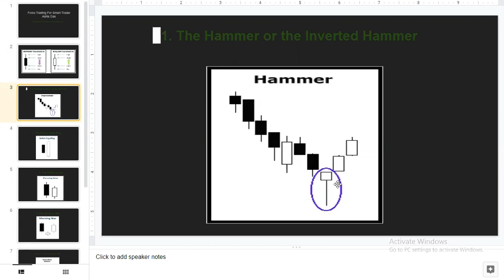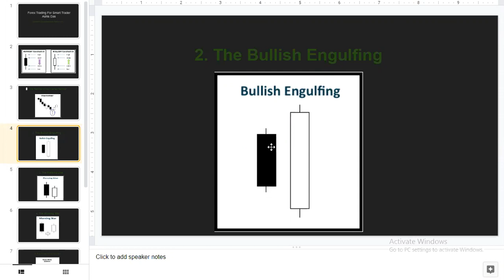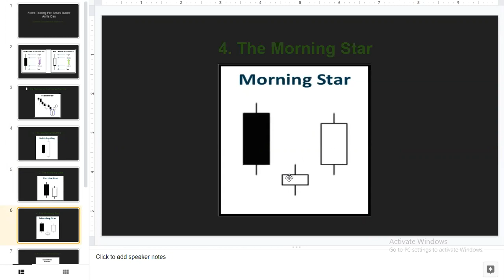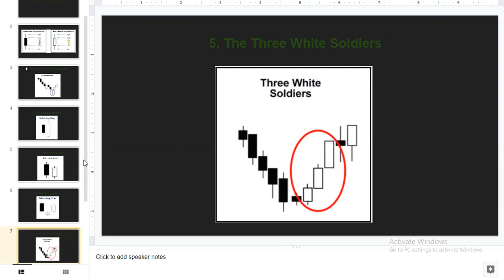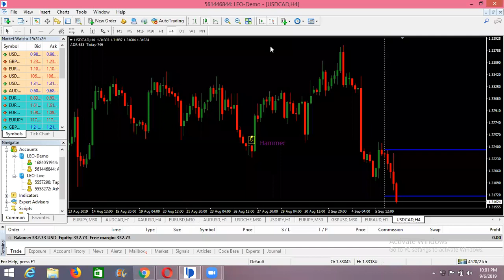Bullish Candlestick Patterns | AshisForex | Forex Trading Bullish Candlestick Patterns. 😍😎😊😉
Candlestick charts are a type of financial chart for tracking the movement of securities. They have their origins in the centuries-old Japanese rice trade and have made their way into modern day price charting. Some investors find them more visually appealing than the standard bar charts and the price actions easier to interpret.

How to Read a Single Candlestick:
Each candlestick represents one day’s worth of price data about a stock through four pieces of information: the opening price, the closing price, the high price, and the low price. The color of the central rectangle (called the real body) tells investors whether the opening price or the closing price was higher. A black or filled candlestick means the closing price for the period was less than the opening price; hence, it is bearish and indicates selling pressure. Meanwhile, a white or hollow candlestick means that the closing price was greater than the opening price. This is bullish and shows buying pressure. The lines at both ends of a candlestick are called shadows, and they show the entire range of price action for the day, from low to high. The upper shadow shows the stock’s highest price for the day, and the lower shadow shows the lowest price for the day.

Bullish Candlestick Patterns:
Over time, groups of daily candlesticks fall into recognizable patterns with descriptive names like three white soldiers, dark cloud cover, hammer, morning star, and abandoned baby, to name just a few. Patterns form over a period of one to four weeks and are a source of valuable insight into a stock’s future price action. Before we delve into individual bullish candlestick patterns, more details watch on video. Source: Investopedia